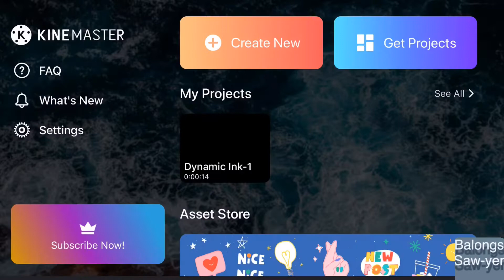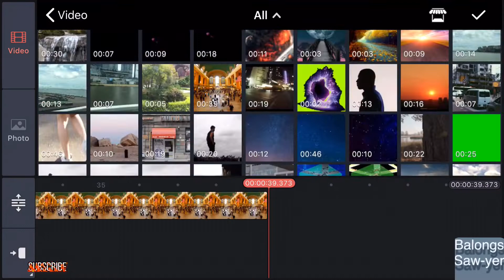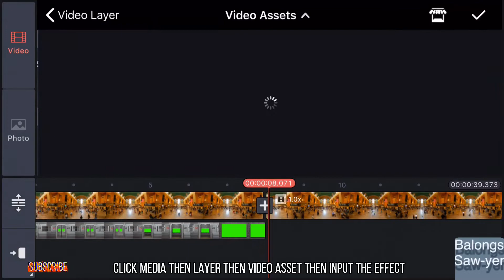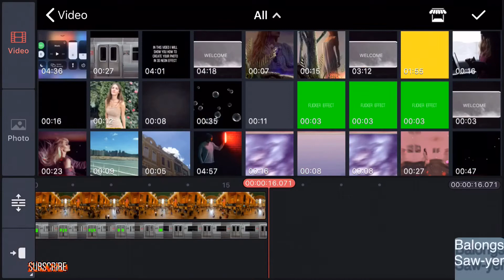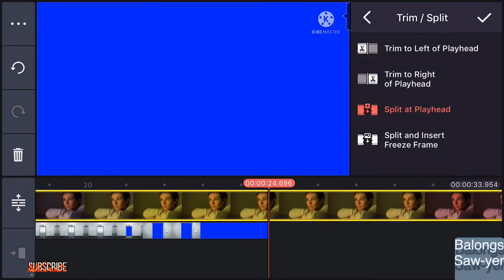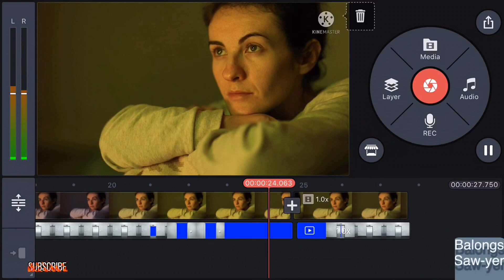KineMASTER TUTORIAL SUBWAY DOOR GREEN SCREEN | Basic Editing Tutorial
KineMASTER Tutorial Subway Door Green Screen